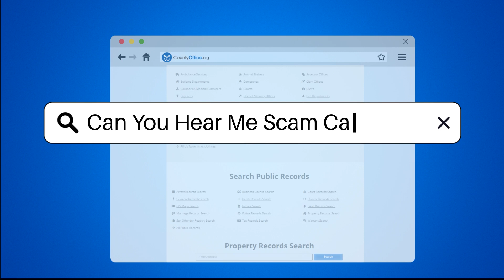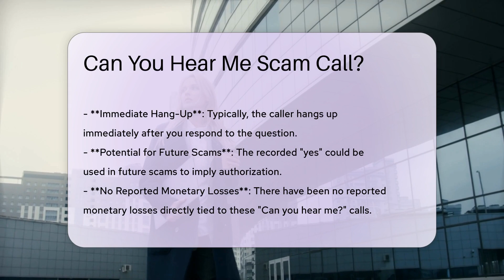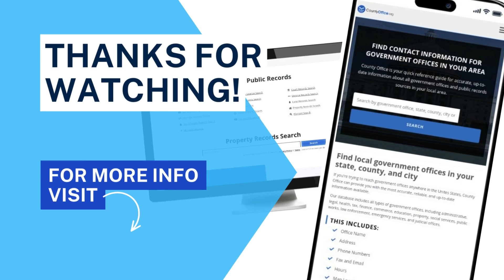Can You Hear Me Scam Call? - CountyOffice.org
Can You Hear Me Scam Call? Have you ever received a suspicious call asking, "Can you hear me?" In this eye-opening video, we delve into the deceptive "Can You Hear Me Scam Call" tactic used by scammers to trick unsuspecting individuals into saying "yes" and potentially falling victim to fraud. Learn how scammers exploit this simple question to manipulate audio recordings and create false authorizations, putting your financial security at risk.

Discover the insidious workings of this scam, from the initial contact where scammers aim to elicit a specific response, to the use of spoofed numbers and follow-up attempts to extract personal information. Arm yourself with knowledge on how to protect against such schemes by utilizing Caller ID, promptly hanging up on suspicious calls, and reporting any concerning activity to the FTC and local authorities.

Stay informed and safeguard yourself from falling prey to these malicious tactics.